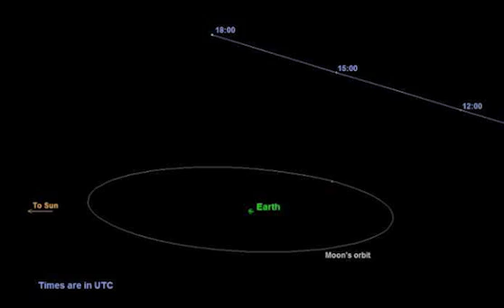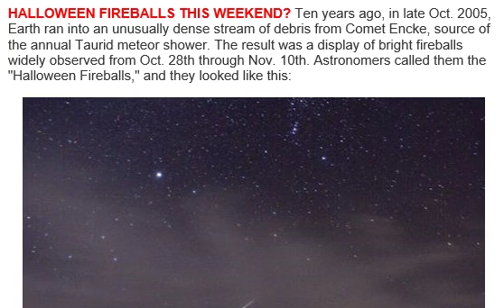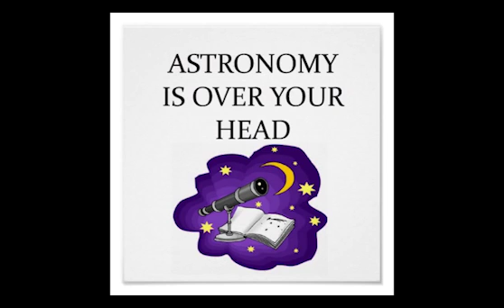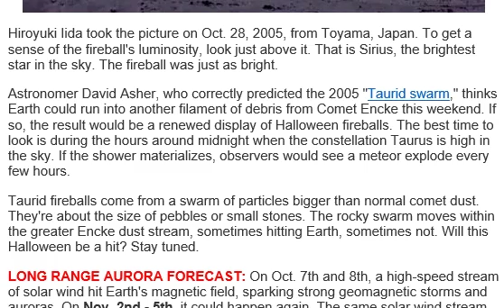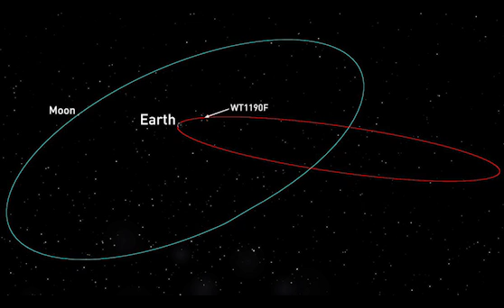Possible Halloween Meteor Shower!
Some astronomers believe that the freak meteor shower that surprised scientists in 2005 might return this weekend. O rly? So we've got Asteroid / Comet TB145 a Moon Buzzer flying by on Halloween, this "new" meteor shower and ufo WT1190F striking Earth and landing in the Ocean near Sri Lanka on Friday the 13th of November 2015. That's a busy 2 weeks of weird new astronomy stuff.

Let's stay alert because these are strange days.

T